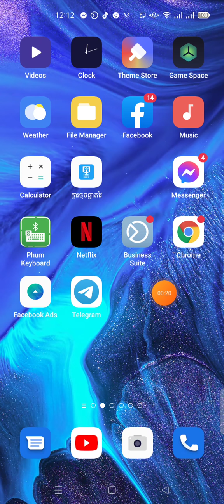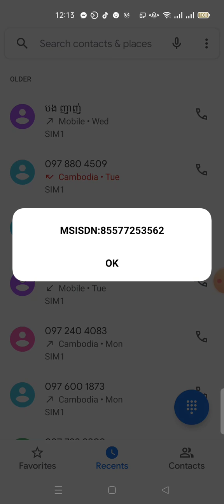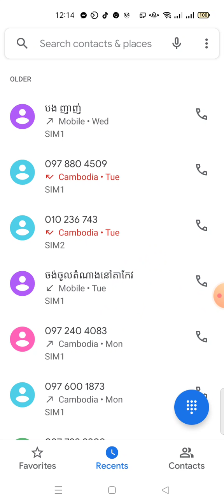របៀបឆែករកលេខទូរស័ព្ទប្រព័ន្ទសែលខាត/How to check Phone Number on Cellcard System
សូមស្វាគមន៍បងប្អូនដែលបានចូលមកទស្សនាវីដេអូនេះ ពួកយើងមានវីដេអូល្អៗថ្មីៗជាច្រើនសម្រាប់បងប្អូនទស្សនាជាចំណេះដឹងបន្ថែម សូមបងប្អូនចុចSubcribeនិងរូបកណ្តឹងម្នាក់មួយផង សូមអរគុណ!